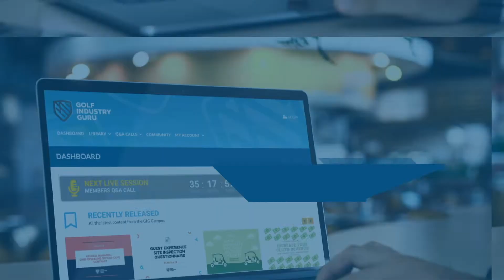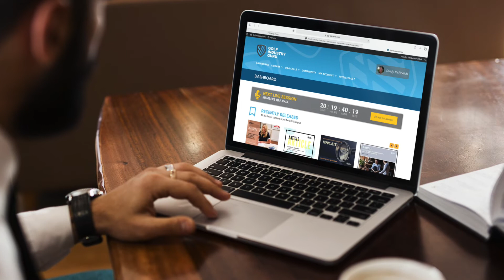When Is It Time To Fire A Customer?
When is it time to fire a customer, you ask?

Sure, unfortunately there are times when you must fire an employee.  But a customer?  Yes, sometimes you must part ways with a customer too.

OK, but what about a member of your club?  WHAT?  Fire a member?  Are you kidding me?

Well ladies and gentlemen, in this GIG Giveaway we are going to answer that question and share with you what we feel are the three instances that justify when it is time to fire a customer and we will also share with you the best way to do it!

Clearly this is not an easy, or simple, or straight forward topic…and obviously we must follow the laws of our land when it comes to issues such as the legal rights of customer, or a perception of discrimination, or abuse of authority.  But what I am talking about is when we believe it is within our rights, and mostly, the BEST interests of our club or business that just like there are times when we MUST fire an employee, we sometimes MUST fire a customer, and yes even a member!

When you and your team are ready to gain access to nearly 100 hours of educational golf business content inside of GIG, just head over to golfindustryguru.com and secure your club’s membership today!